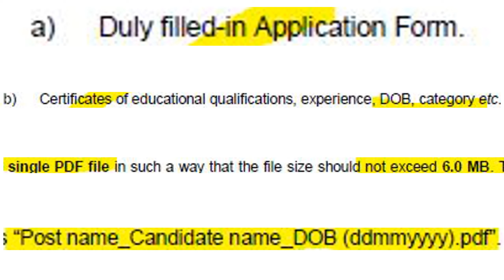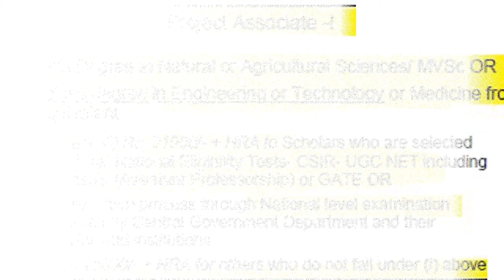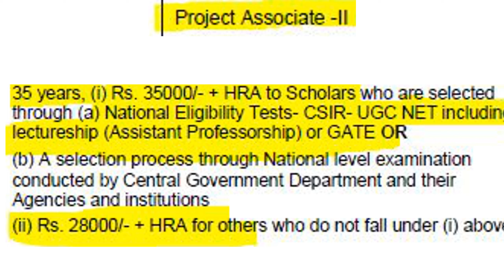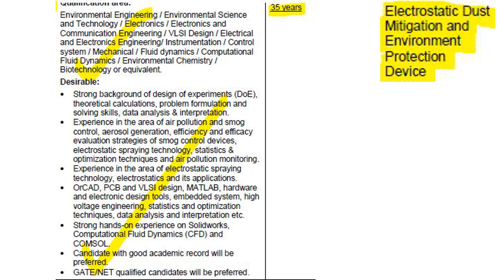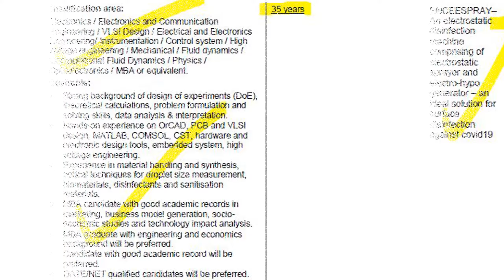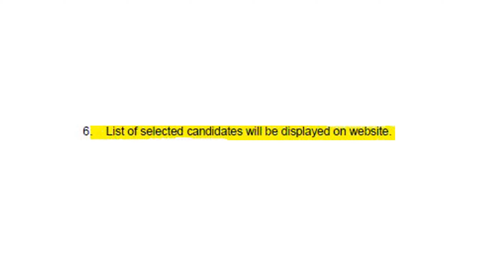CSIO RECRUITMENT 2020 | October 2020 | Jobs | Vacancies | வேலைவாய்ப்பு | Trickyidiots | Puvarasan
CSIO recruitment 2020 details